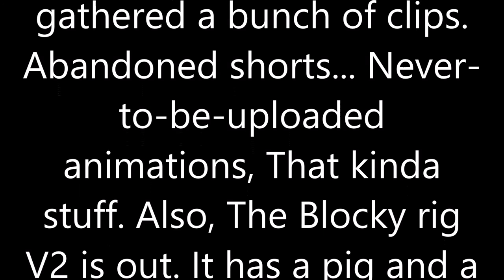[TIA4F] - Abandoned Shorts - Minecraft Animation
These are some unfinished or just deemed unnecessary or stupid shorts, that have been abandoned or just never uploaded.
Like, Sub and Fav! It only takes a few seconds! Or more... Depending on your internet speed... :D

Sounds from:Me
Animation:Me
Editing:Me

Stay AWESOME!!